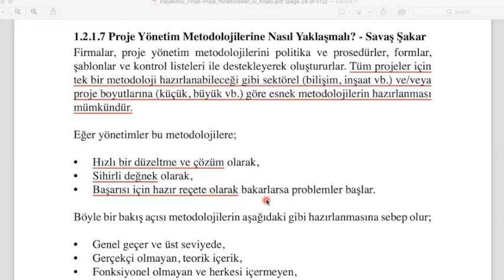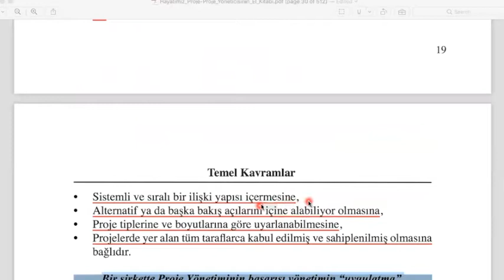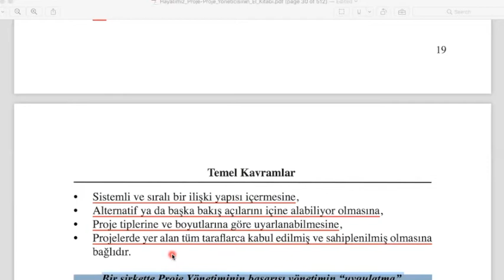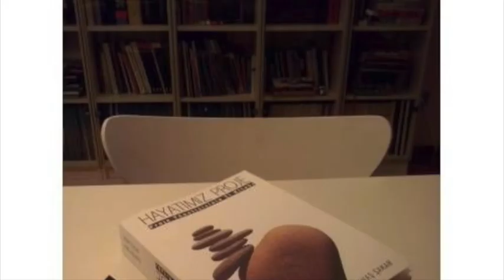Proje Yönetimi Sohbetleri 17 - 1.2.1.7. Proje Yönetimi Metodolojilerine Nasıl Yaklaşılmalı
Proje Yönetimi metodolojilerinin önemi ve faydası nedir? Metodoloji kurgularken nelere dikkat etmek gerekir?